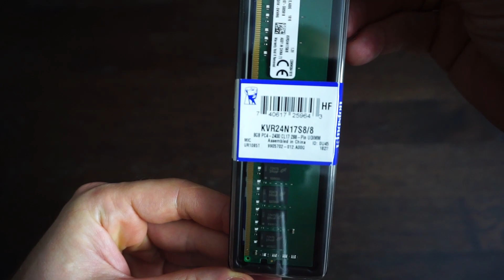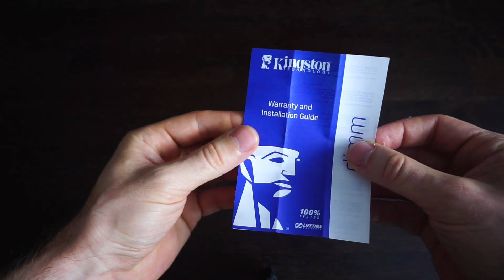Kingston ValueRAM 8GB 2400MHz Unboxing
Kingston ValueRAM
8GB 2400MHz CL17 DDR4
DIMM KVR24N17S8/8